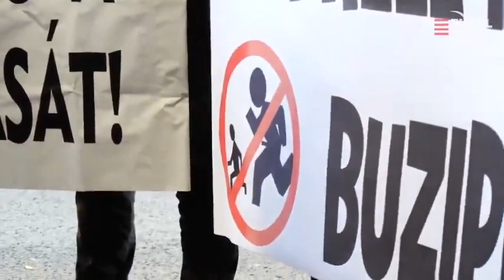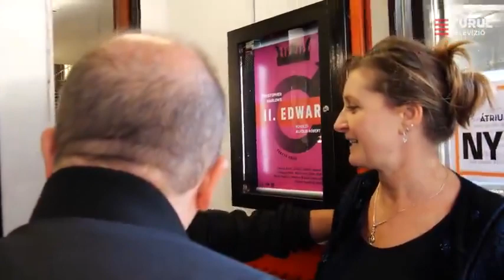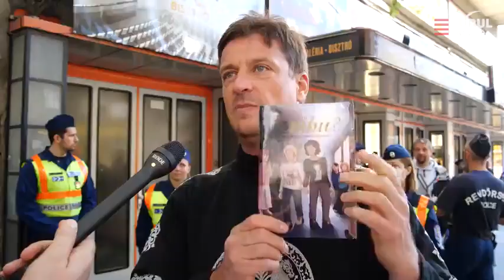Hazafiak tüntettek az óvodásokat célzó LMBTQP propaganda ellen